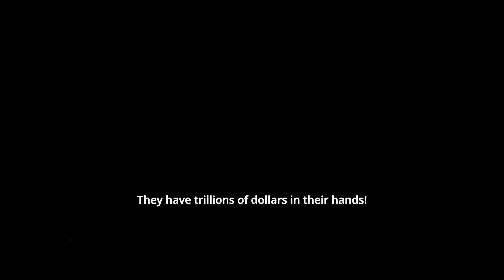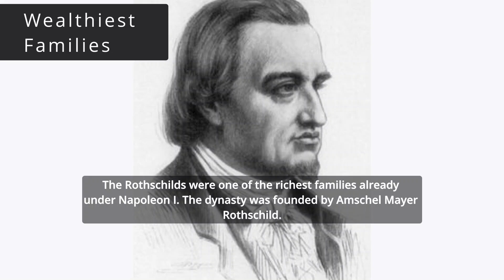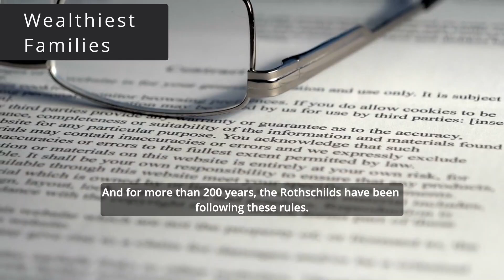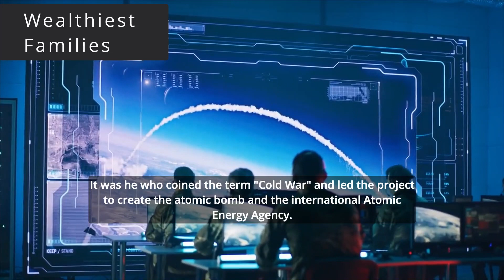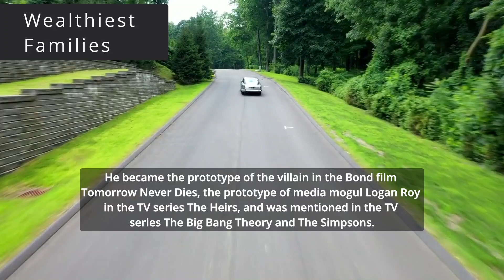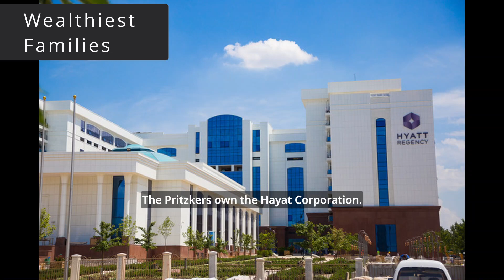Wealthy Families Unveiled: Inside the Lives of the Elite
Step into the world of unimaginable riches and unrivaled privilege as we take you on an extraordinary journey into the lives of the wealthiest families on the planet. In this captivating YouTube video, we delve deep into the opulent realms of these influential dynasties, where fortunes are measured in billions and legacies span generations. Prepare to be amazed as we unravel the tales of unparalleled success, extravagant mansions, and business empires that shape the destiny of these elite few. From the glitz and glamour to the trials and tribulations, get ready to witness the captivating stories behind the ultimate symbols of affluence. Join us as we unlock the secrets, unravel the mysteries, and explore the hidden world of the super-rich, where wealth knows no bounds and dreams become reality.